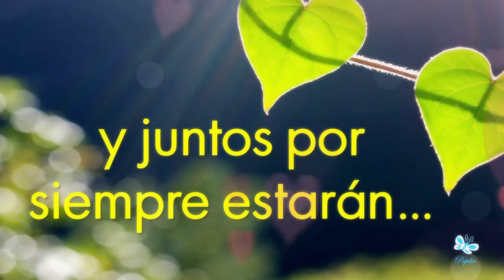San Valentin Mariposas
Sorprende a esa persona especial con una mariposa , deseos que vuelan para convertirse en realidad .

En GRANJA PAPILIA MARIPOSAS nos dedicamos a rescatar espacios naturales contaminados y a generar oportunidades de trabajo para grupos vulnerables a partir de la cría y liberación de mariposas vivas.

Gracias por respetar nuestro trabajo. Ayúdanos a conservar la naturaleza y evitar el tráfico de especies.

¡Contáctanos! Somos la solución MARIPOSA.

🦋 Granja Papilia Mariposas 🦋
Contamos con todos los productos y servicios relacionados con el concepto MARIPOSA